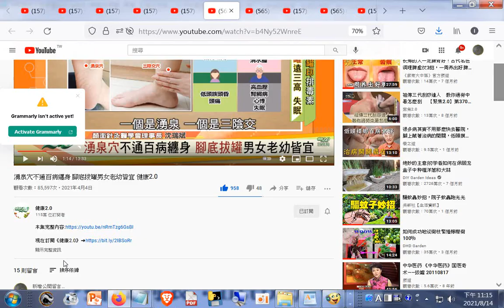湧泉穴和 三陰交穴可以助陽_消除頭昏頭痛(對男人)或是減肥_消水腫_防心悸_防失眠(對女人)(參考湧泉穴不通百病纏身 腳底拔罐男女老幼皆宜 健康2.0)+網址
閩南語讀經影片合輯